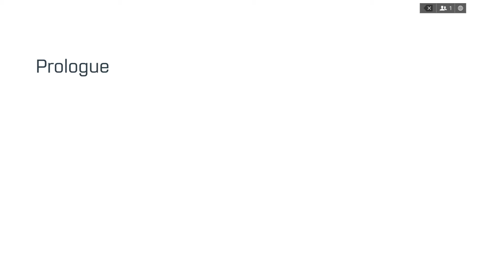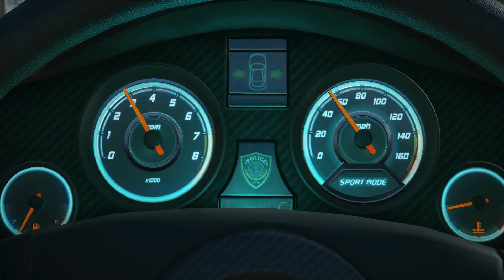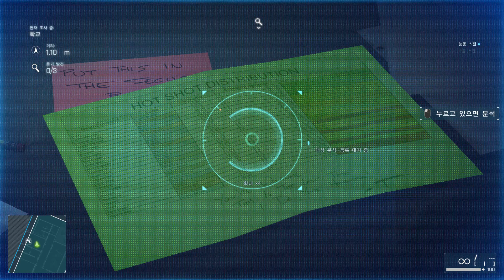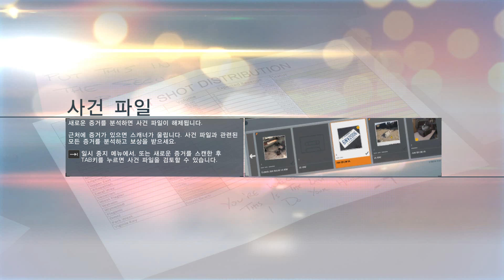스파키민의 배틀필드 하드라인(PC)싱글1화 프롤로그,에피소드1(난이도 경관)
안녕하세요 BJ스파키민입니다.
드디어 배틀필드하드라인(PC)이 정식 발매되었는데요!
제가 한번 싱글플레이를  처음부터 해봤습니다.
긴박감이 넘치고 미국드라마를 보는것 같은 느낌의
하드라인 싱글플레이

생방송시간 평일 오후6시 주말 공휴일 오후5시
매일 방송하니까 꼭 들러주세요.^^ 감사합니다.^^
유투브도 구독버튼 꾹~!